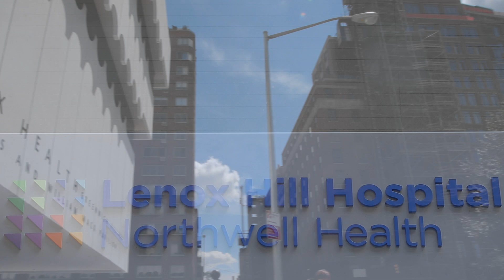Frederick Buechel Jr., MD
Dr. Frederick Buechel, Jr, MD is an Orthopaedic surgeon and expert in robotic assisted partial knee replacement and total knee replacement. He is the Director of Robotic Assisted Knee Surgery at Northwell Health's Lenox Hill Hospital and Lenox Health Greenwich Village in New York City.